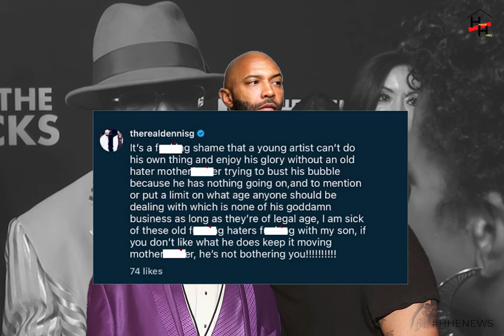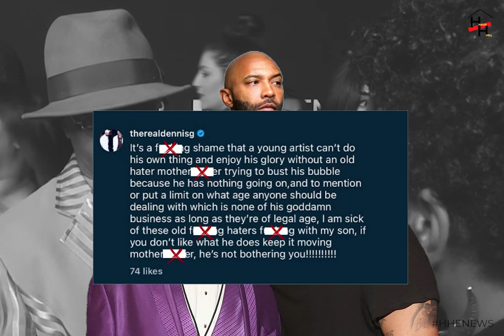Drakes Dad: I Am Sick of These Old Fxn Haters - Dennis Graham Gets in the Middle of Joe Budden Feud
“It’s a f**king shame that a young artist can’t do his own thing and enjoy his glory without an old hater motherf**ker trying to bust his bubble because he has nothing going on,” Graham wrote.

“And to put a mention or put a limit on what age anyone should be dealing with which is none of their goddamn business, as long as they’re of legal age," he continued. “I am sick of these old f**king haters f**king with my son. If you don’t like what he does, keep it moving motherf**ker, he’s not bothering you!”

to​ join in on the fun...⁣ ⁣⁣
HausHill Entertainment (HHE) is a full-service Broadcasting and media Production agency delivering innovative and diverse content across multiple media channels.⁣
Established in 2005, HHE began by focusing on driving arts-related activities with a creative emphasis on choreography and video production. Within recent years, we have rapidly expanded to include Photography, Web/Graphic design, Social Media Management, and Digital Marketing services as a part of our ongoing initiative to provide quality audio & visual content.⁣ ⁣⁣
We are a growing family of innovators, design thinkers, marketers, creatives, and podcasters spanning U.S. and international markets.⁣ ⁣⁣
This channel features creative promotional and visual content, including podcasts, digital web series and HausHill Originals.⁣ ⁣